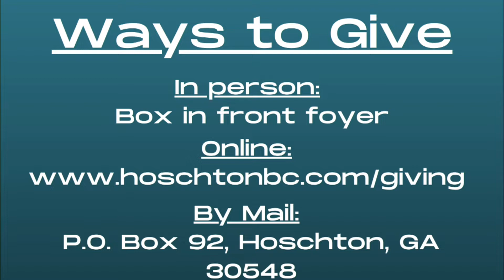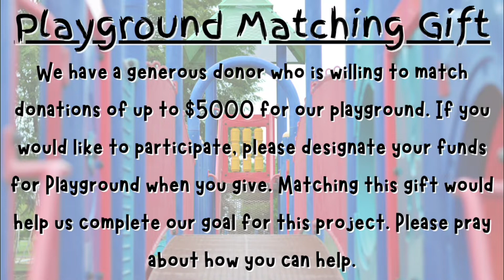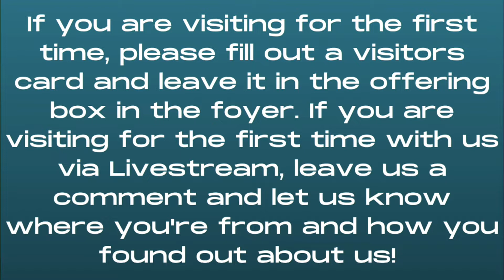Sunday Morning Service November 07th, 2021